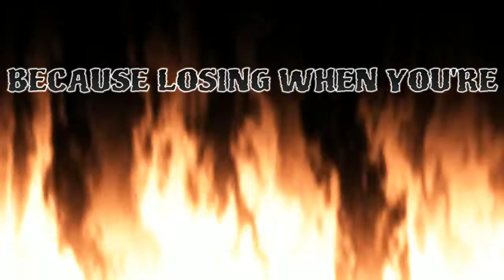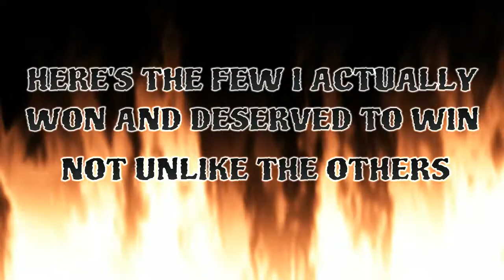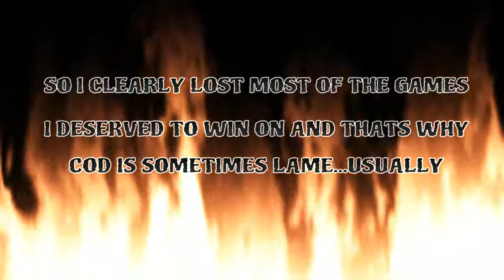THE REASON WHY COD IS LAME...USUALLY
AND PISTOL GRIPS FIX THIS SHIT NOW. This was mostly during a weekend where I was just about to prestige for the first time. also check my previous video where my teammates keep killing me and stealing my package.